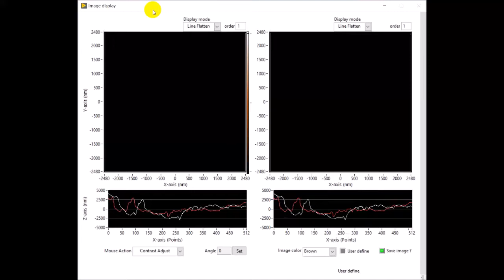Open Source Low-Cost High-Speed Atomic Force Microscope (HS-AFM) 55Hz Scanning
It won't necessarily cost you 3 Mercedes to own a High-Speed Atomic Force Microscope (HS-AFM). Now you can build one and get 46x46µm, 512x512 pixels image in 9.3 seconds. Costs you less than a Mac Pro...

You might also like:

1. Micro and nanoscale 3D printing using optical pickup unit from a gaming console

2. Using DVD optics for Nano-, Micro-, Milli-Newton to several Newtons force measurements

3. Hacking CD/DVD/Blu-ray for Biosensing

4. Low-Cost, Open-Source XYZ Nanopositioner for High-Precision Analytical Applications

Remember to cite these articles ;)